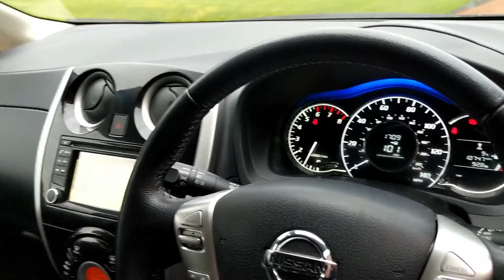NISSAN NOTE ACENTA PREMIUM